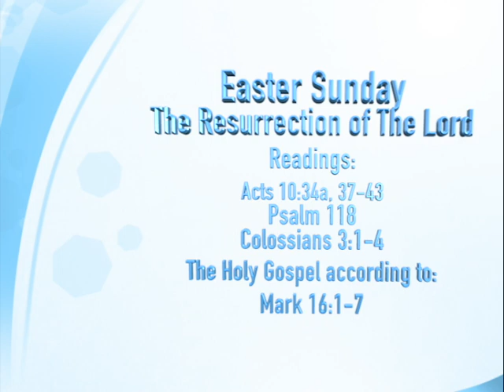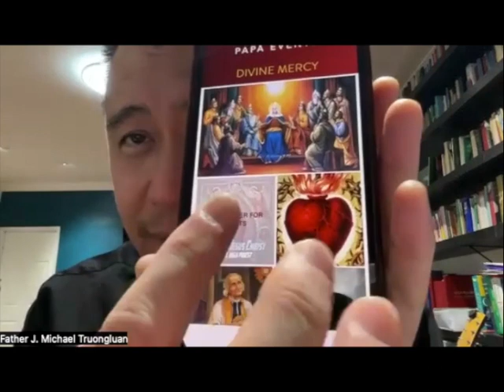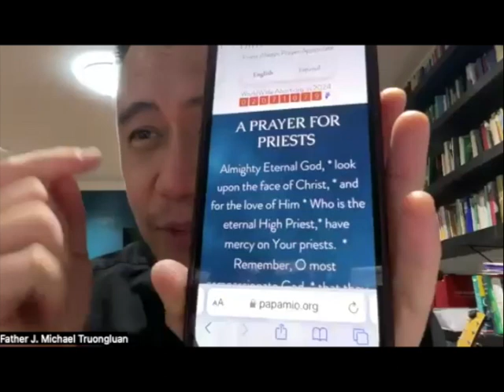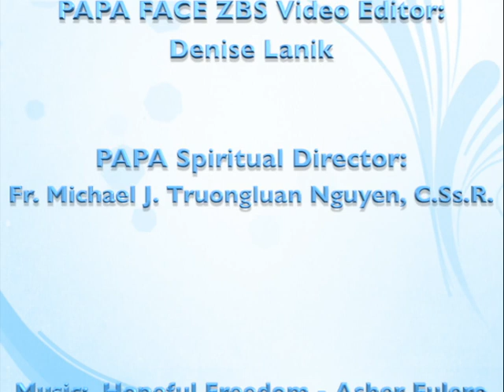PAPA FACE ZBS #127 Easter Sunday, The Resurrection of the Lord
Teaching by Father Michael J. Truongluan Nguyen, C.Ss.R.

Readings:
Acts 10:34a, 37-43
Psalm 118
Colossians 3:1-4
The Holy Gospel according to:
Mark 16:1-7

Video Chapters:

00:00 Intro
01:08 Where can I find the PAPA Prayer for Priests?
02:13 PAPA Prayer for Priests
05:26 What is our Method of Study?
08:26 Phase I (Summary of Readings)
20:34 Gospel Reading
22:31 Phase II - Sharing and Reporting Homilies
1:01:49 Phase III - Study of the Gospel
1:56:34 End Prayer and blessing
1:56:48 Thought or question to ponder
1:57:39 End Credits

PAPA Prayer for Priest can also be found on our

PRIEST ALWAYS – PRAYER APOSTOLATE or PAPA A PRAYER FOR PRIESTS

Almighty Eternal God, * look upon the face of Christ, * and for the love of Him * Who is the eternal High Priest,* have mercy on Your priests. * Remember, O most compassionate God, * that they are but weak and frail human beings. * Stir up in them the grace of their vocation * which is bestowed on them by the imposition of the Bishop’s hands. * Keep them close to You, * lest the enemy prevail against them, * so that they may never do anything in the slightest degree * unworthy of their sublime vocation.
O Jesus, * I pray for Your faithful and fervent priests; * for Your unfaithful and tepid priests; * for Your priests laboring at home or abroad in distant mission fields; * for Your tempted priests; * for Your lonely priests; * for Your young priests;* for Your aged priests; * for Your sick priests; * for Your dying priests; * for the souls of Your priests in purgatory.
But above all * I recommend to You the priests dearest to me: * the priest who baptized me; * the priests who absolved me from my sins; * the priests at whose Masses I assisted * and who gave me Your Body and Blood in Holy Communion; * the priests who taught and instructed me * or helped me and encouraged me; * all the priests to whom I am indebted in any other way, * particularly _ (name the one priest who you believe is most in need now). * O Jesus,* keep them close to Your Sacred Heart, * and bless them abundantly in time and eternity. Amen.
O Mary, Queen of the Apostles – Make your priests holy (3 times).
St. John Vianney – Pray for us.
St. Alphonsus – Pray for us.
IMPRIMATUR + Archbishop Joseph Ngô– Châu Sơn 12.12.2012
NIHIL OBSTAT + Most Reverent Laurentius Chu Văn Minh – Hà Nội 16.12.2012